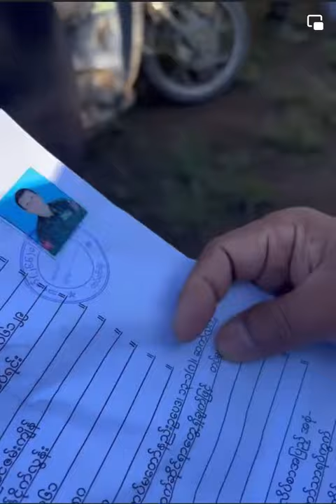Min Aung Hlaing" Army || Bungzung ah tlaihmi || December 18, 20233